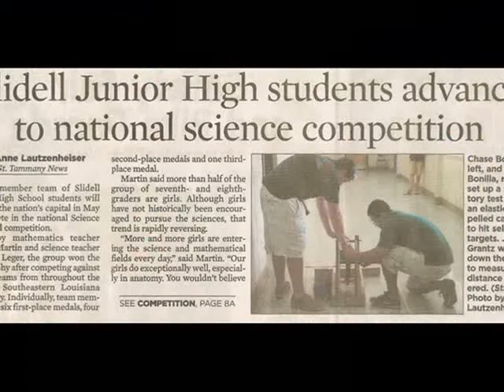2008 NJHS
2008 NJHS